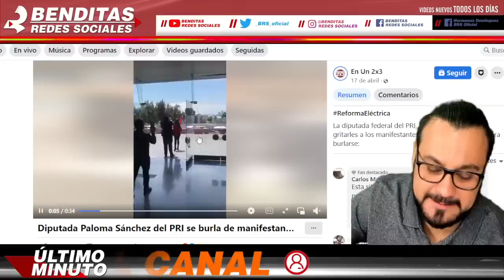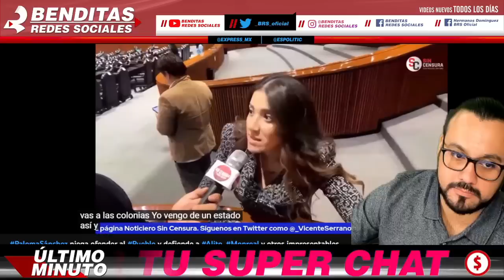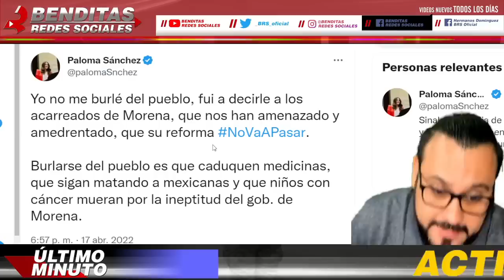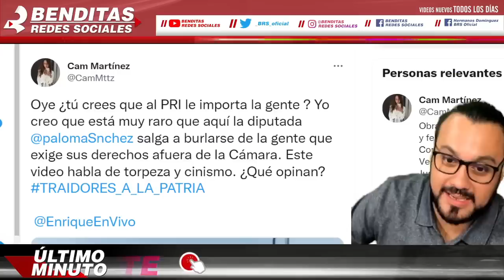ALITO LA AMENAZA ¡ ALEJANDRO MORENO OBLIGA A DIPUTADA PLURINOMINAL A DECIR ESTO ANTE LAS CAMARAS !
ALITO LA AMENAZA ¡ ALEJANDRO MORENO OBLIGA A DIPUTADA PLURINOMINAL A DECIR ESTO ANTE LAS CÁMARAS !

benditasredessociales,noticias,mexico,amlo,pri,pan,prd,lopezobrador,andresmanuellopezobrador